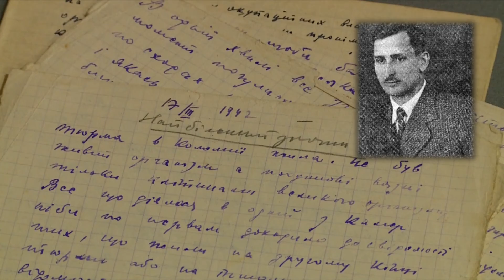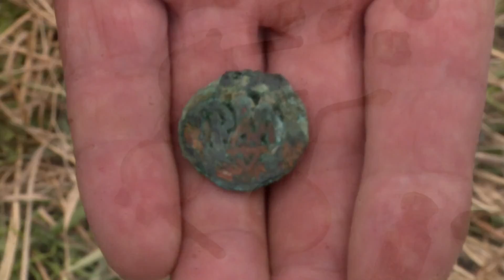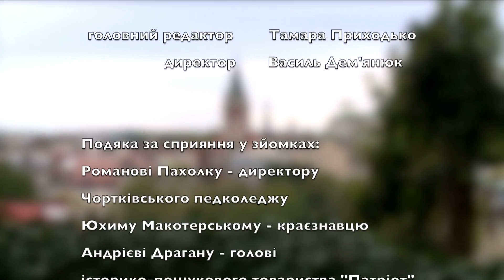Чортків. Відгомін ягільницької трагедії